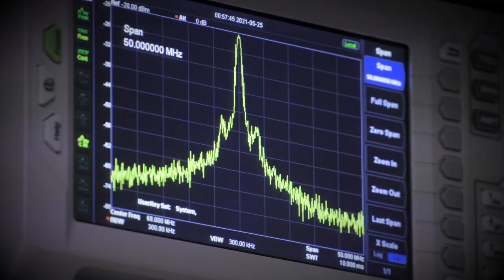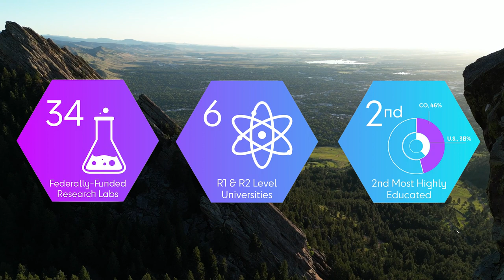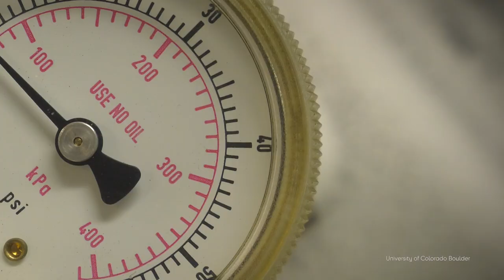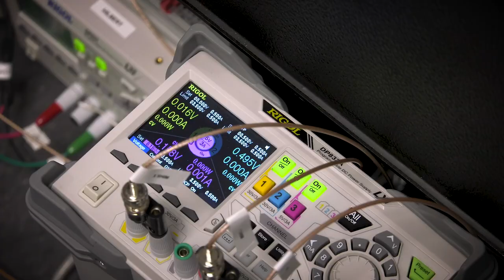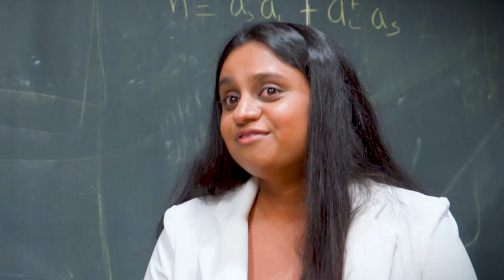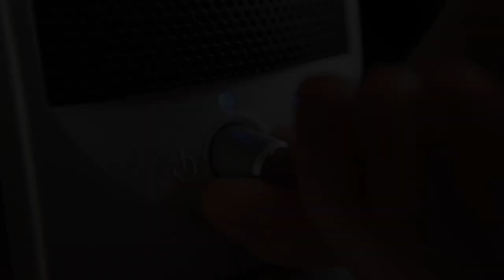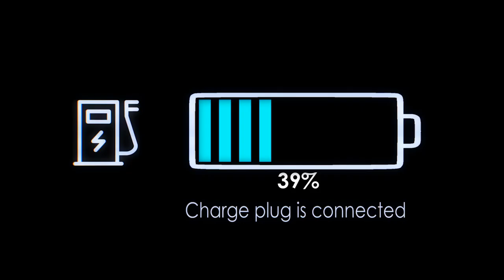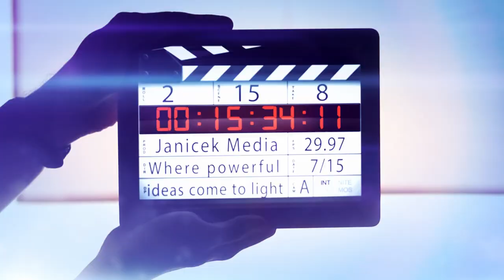Colorado: A Quantum State